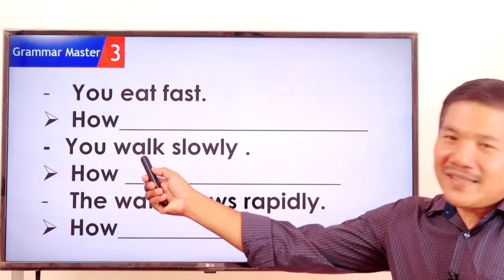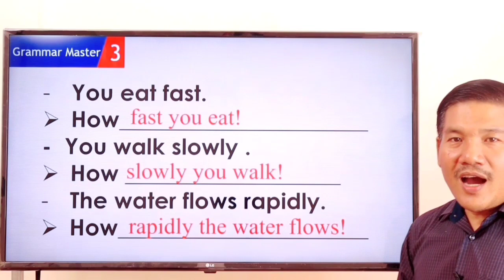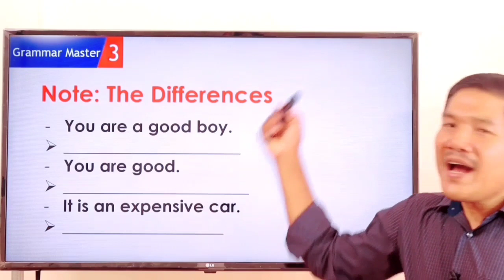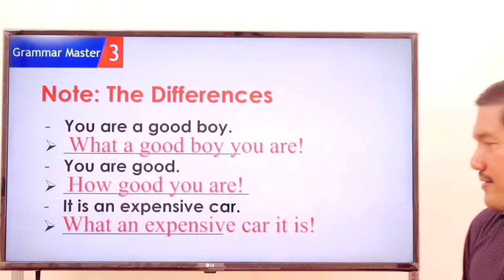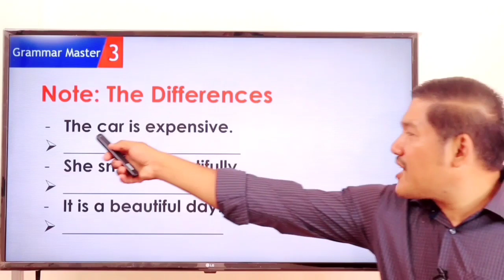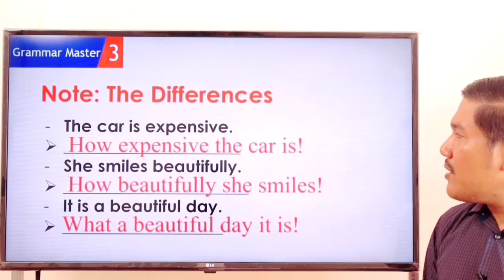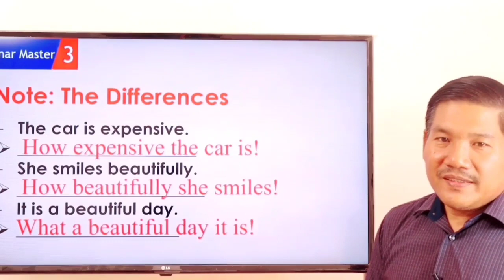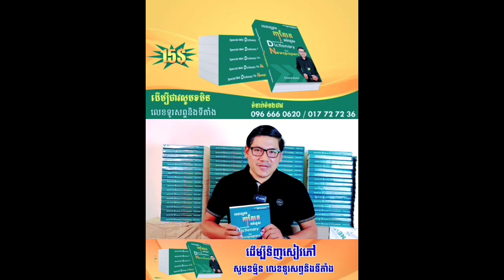Ep 57 Study English Grammar Exclamatory Sentence | EFK Academy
Newspaper Translation : shorturl.at/aczKO
English Vocabulary : shorturl.at/bfmF1
English Phrases : shorturl.at/blwC4